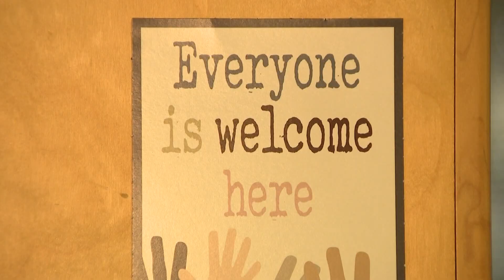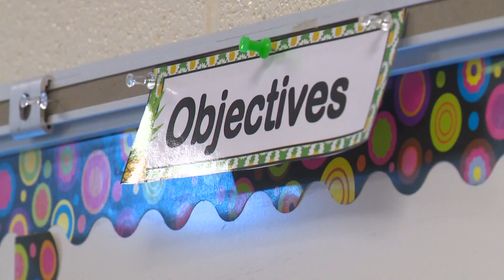Charter schools not meeting proficiency level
The number of public charter schools opening in North Carolina continues to grow as parents decide traditional public schools aren’t the right fit.

This is especially true for children of color.

WCNC Charlotte looked at data from three Charlotte-area charter schools. They include Lake Norman Charter, Concord Lake Steam Academy and Movement Charter School.

Lake Norman Charter serves students in K-12, Concord Lake STEAM Academy serves K-8 and Movement Charter Schools serves K-6.

We compared the public charters to Union County Public Schools, Charlotte-Mecklenburg Schools, and Gaston County Schools.

When looking at grade level proficiency, like public schools, charter schools had mixed results for all students.

Data revealed when it comes to Black and Hispanic students being grade-level proficient, charter schools we compared saw better results than the traditional public schools.